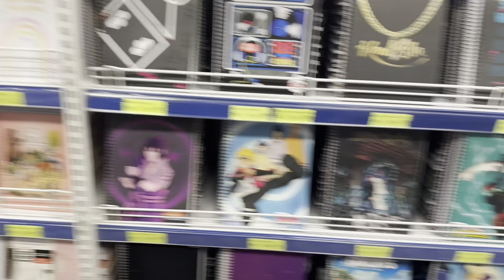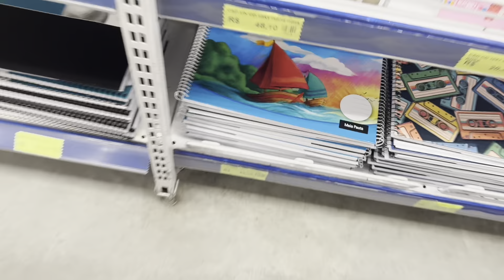COMPRANDO MATERIAL ESCOLAR TODO AZUL X TODO ROSA - volta às aulas 2024